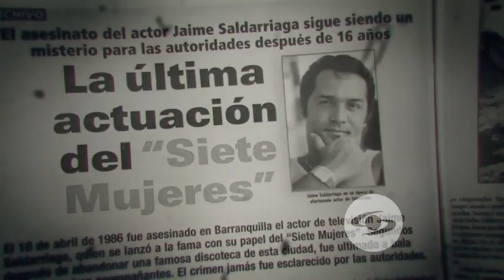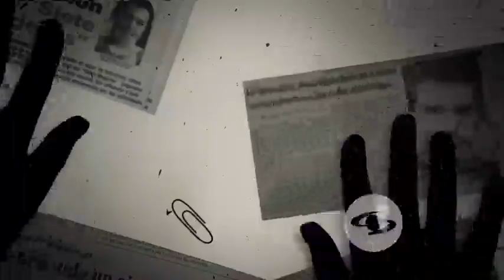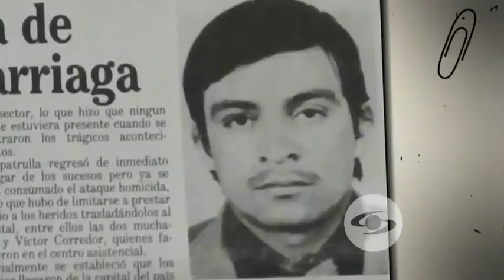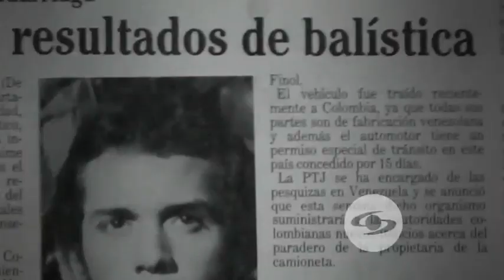Jaime Saldarriaga, ‘el siete mujeres’, una muerte que estremeció a Colombia